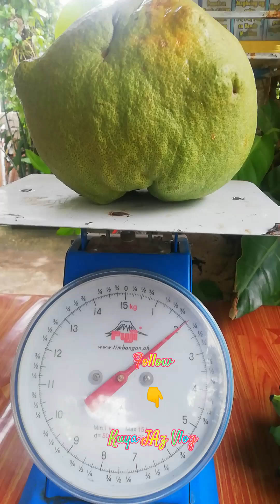Pomelo Davao Reveal. 🍈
I love pomelo.